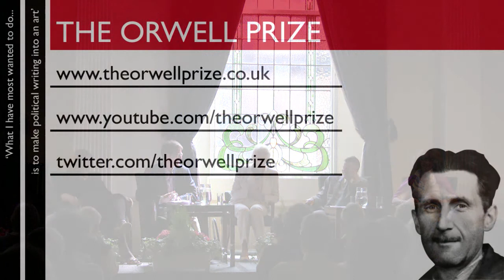Buxton 2011: Is politics corrupted by corrupted language? Part 5: Discussion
Video of the third Orwell Prize debate at the Buxton Festival, held at the Palace Hotel on Wednesday 13th July at 10.30am. In the 65th anniversary year of Orwell's famous essay, 'Politics and the English Language' journalists Mark and Colette Douglas-Home, Orange Prize-winning novelist Linda Grant and Orwell Prize-winning journalist Matthew Parris look at language, politics, and phone-hacking and journalistic ethics. Chaired by Buxton Festival chair, Dame Janet Smith. The panel continues the discussion.